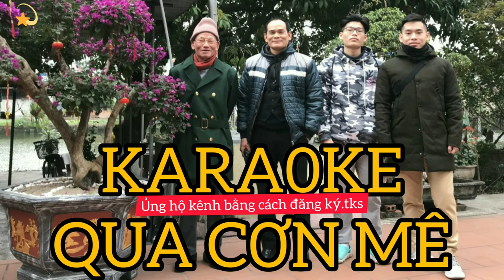🎤🎶KARAOKE MỘT MAI QUA CƠN MÊ// QUA CƠN MÊ